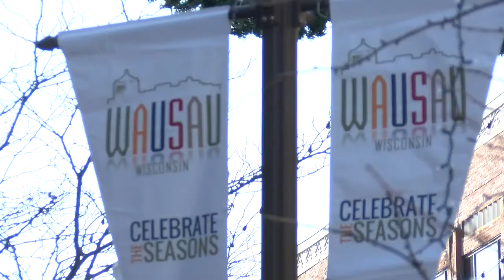Wausau Balloon & Ribfest 2021 cancelled